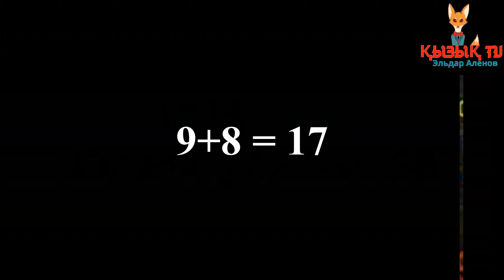Бойыңызда қандай құпия дарын бар?Нумерология бойынша